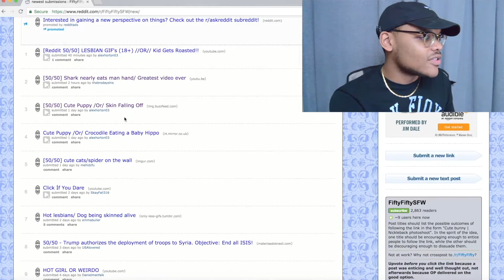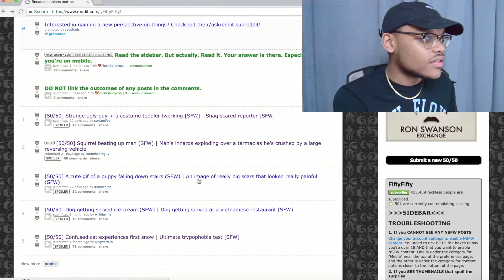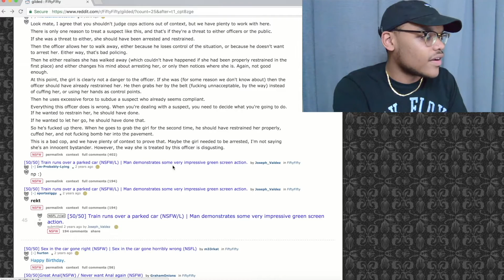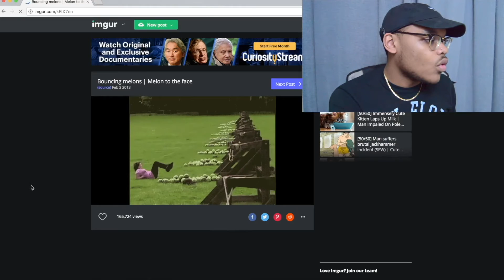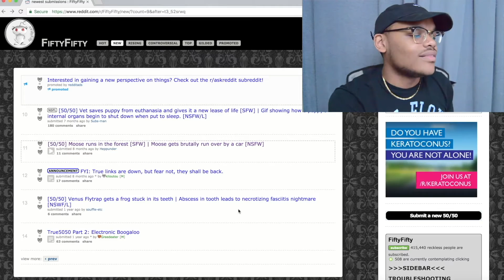OH MY GOD MY EYES!! - (REDDIT 50/50 CHALLENGE!!)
I FINALLY DID IT YOU GUYS! AND I REALLY WISH I DIDN'T!!!

♦ ADD ME ON SNAPCHAT, I SNAP BACK!
shnazzy_j